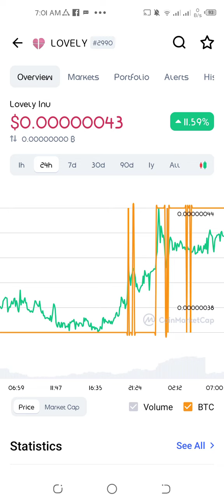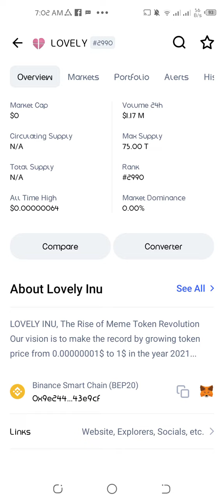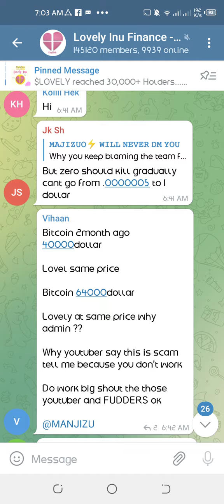Lovely Inu Update | Lovely Inu Coin Price Prediction | Lovely Inu Coin News Today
Lovely Inu Update | Lovely Inu Coin Price Prediction | Lovely Inu Coin News Today | Buy Back